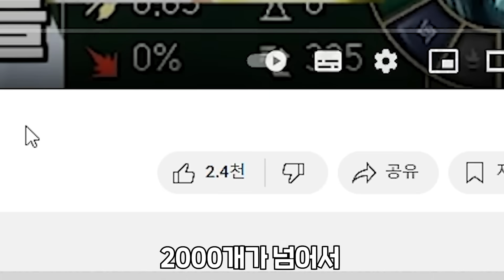★한방 = 1킬★ 보자마자 무조건 한방에 죽이는 버그 ㅋㅋㅋ 한방 케이틀린 [테스터훈]